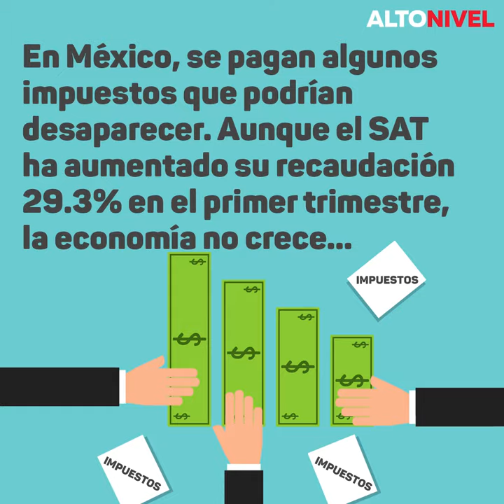4 impuestos que deberían desaparecer para crecer la economía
Aunque en México la tasa de recaudación es de 19.5% del PIB, las empresas pagan hasta 51% de sus ingresos en impuestos, por lo que habría que repensar la forma en que se recauda.